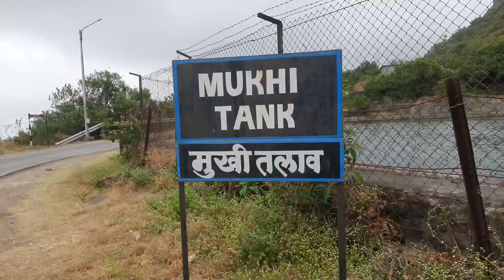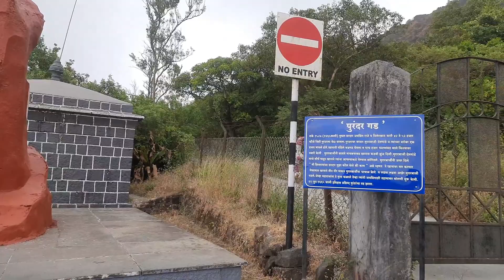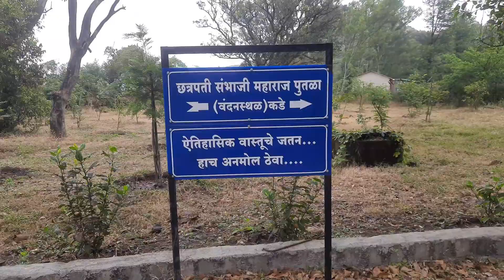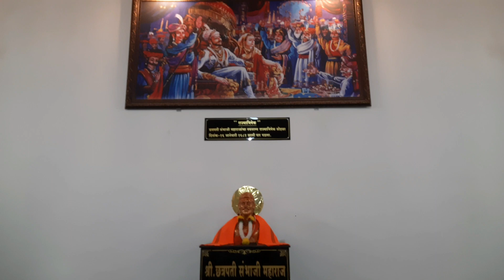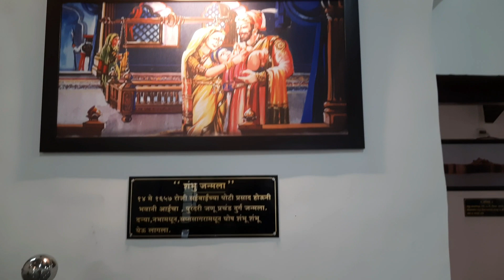तुम्ही पाहिला का नूतनीकरणानंतरचा पुरंदर किल्ला | Purandar Killa